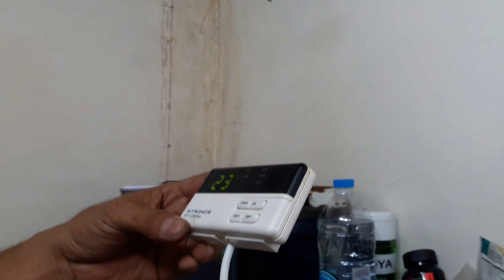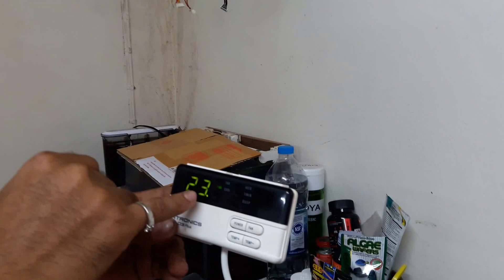แนวทางการตรวจเช็คซ่อมแอร์บ้านแขวน MITSUBISHI ELECTRIC อาการเปิดไม่ติด ตอนที่7